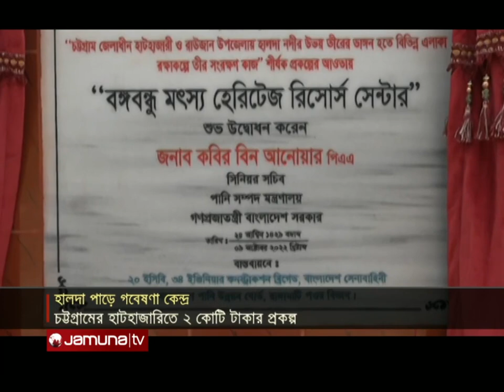আজকের চট্টগ্রাম | Ajker Ctg | 5.30 pm | 09 October 2022